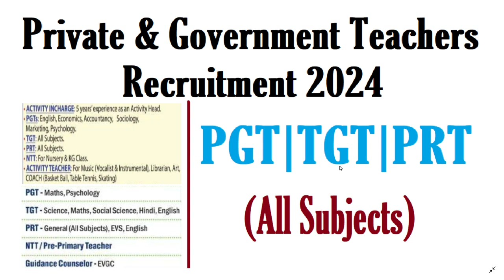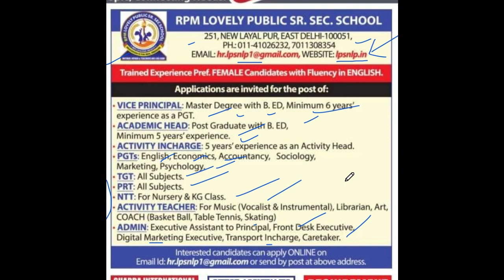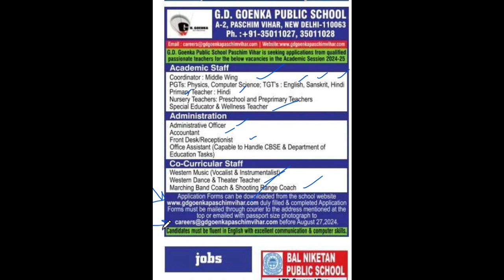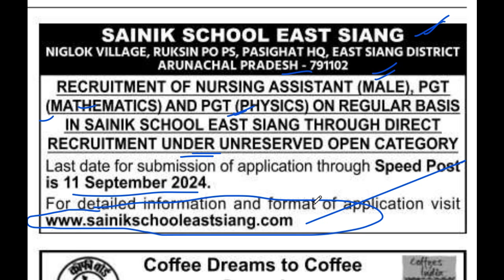GOVERNMENT & PRIVATE SCHOOL TEACHERS RECUITMENT 2024 IN DELHI & OUTSIDE, PGT, TGT, PRT, ALL SUBJECTS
dsssb
nvs
nvs pgt

Teacher jobs
primary teacher
uptet, B.Ed